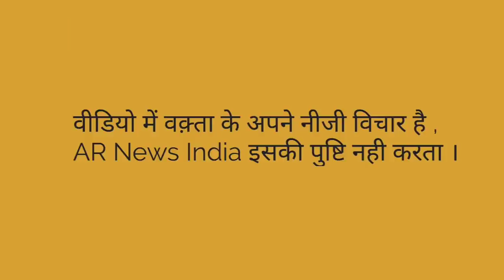Delhi Lockdown News| Anand Vihar ground Report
Reporter- Md Nasir
Camera- Intiyaz